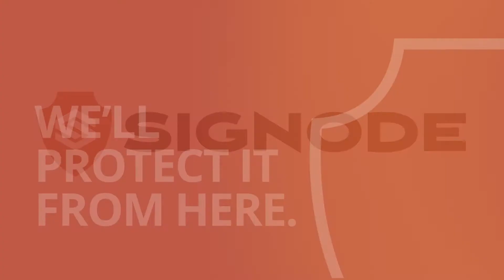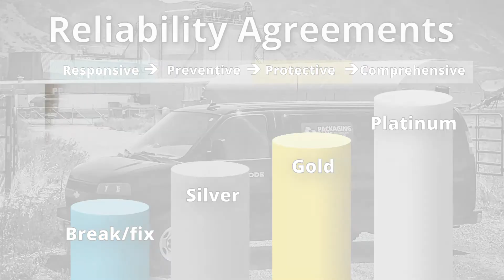Signode Reliability Services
Signode's Reliability Services group provides the inspection and
maintenance of end-of-line packaging equipment to optimize
performance and minimize unscheduled production interruptions.
Our Performance Analysis Programs keep Signode equipment
operating to its full potential, improving operation, increasing
efficiency and reducing downtime.